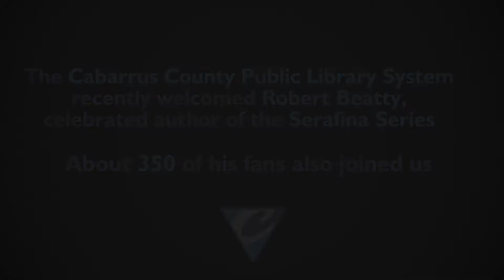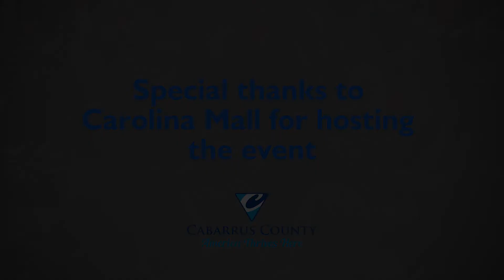Storylines: Author Robert Beatty visits Cabarrus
Robert Beatty, author of the Serafina Series, recently visited Cabarrus County to discuss his work. About 350 fans came out to the special event at Carolina Mall in Concord. Read the Serafina Series and similar books through Cabarrus County's 24/7 library